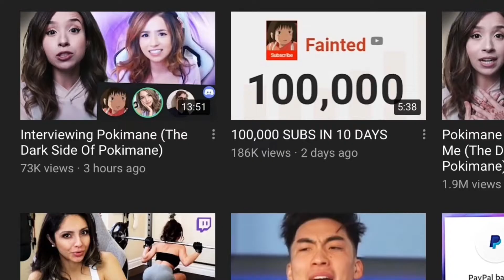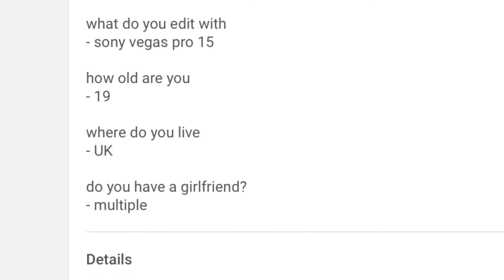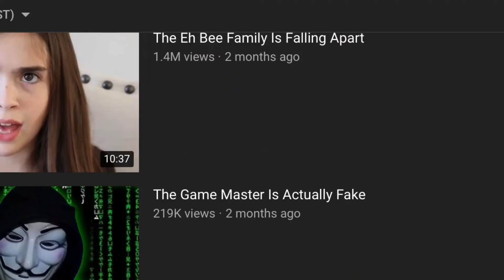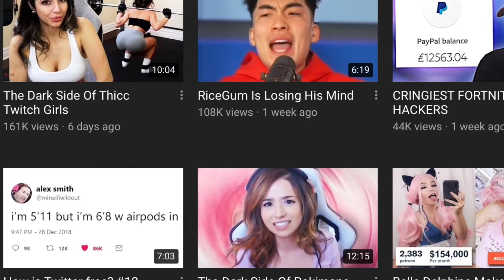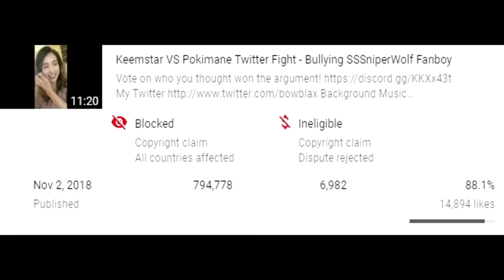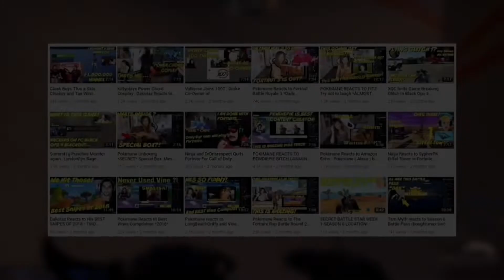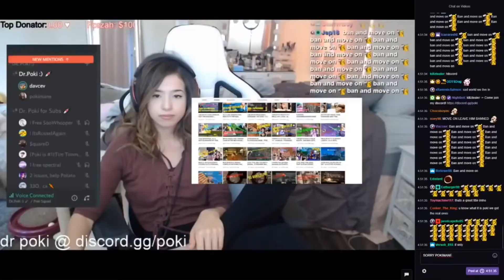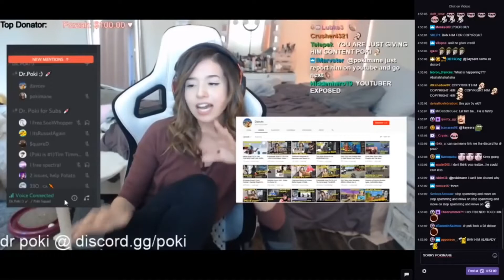Who is Fainted? (The Rise of Fainted) - The Dark Side of Pokimane ~ Mignificent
Fainted is a Commentary YouTuber who recently blew up due to a multiple of his video which were widely spread recommended. He is a very consistent YouTuber and he post about 1-2 days a week. Fainteds most popular video as of right now is “The Dark Side of Pokimane.”